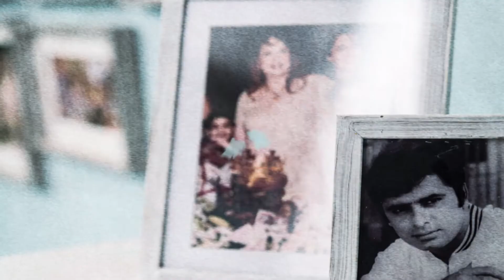Chef Zarine Khan's Pili Dal & Prawn Patia Recipe With Sunil Alagh And Farah Ali Khan | Love Food EP4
Yellow Dal (पिली दाल ) :
7-8 tbsp Oil
2-3 Sliced Onions
Fried until it Golden Brown
3-4 Cups Of Water
bring it to boiled
250gm Moong Dal
Stir well and cover it with lid and bring it to boil
3 tbsp Ghee
Salt To taste
Garnish with prepared barista

Prawn Patia:
3 tbsp Oil
2 Diced Onions
8-10 Curry Leaves
Salt To Taste
1/2 tsp Turmeric Powder
2 tsp Red Chili Powder
2 tsp Coriander Powder
Mix it well and let it fry
3 tsp Garlic Paste
200gm Tomato Puree
Stir continuously and cook it on slow flame till its half cook
2 tbsp Red Chili Paste
Water As Required
500 gm Prawns
Finely Chopped Coriander
4-5 Green Chilies
2-3 tbsp Lemon Juice
Cook it on slow flame for 5min